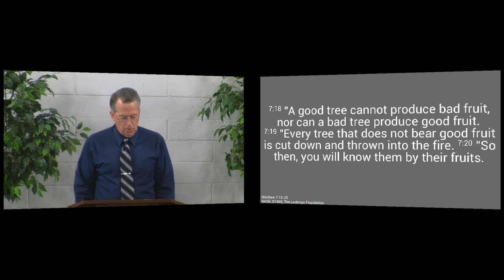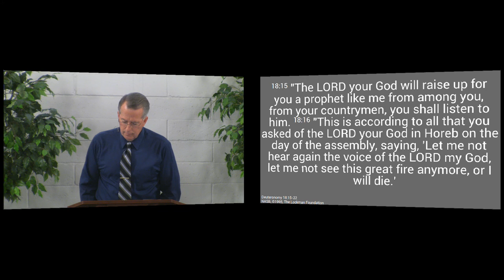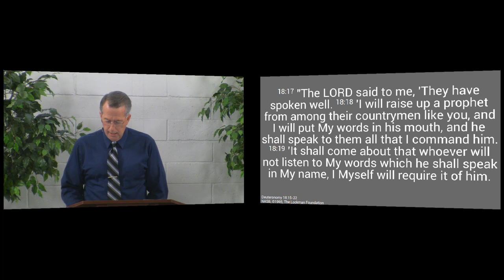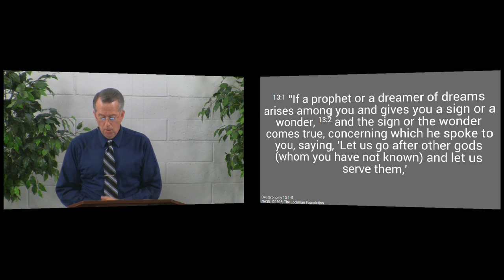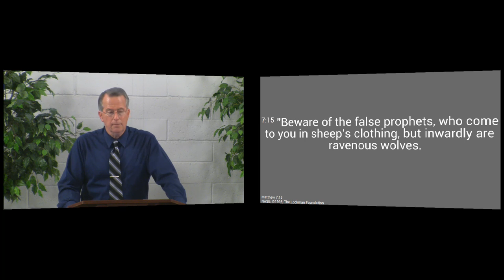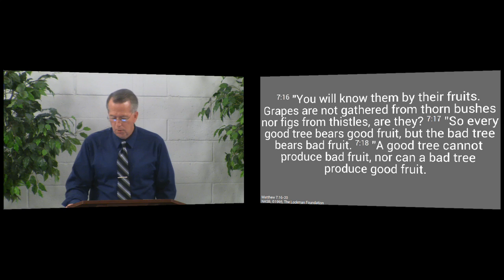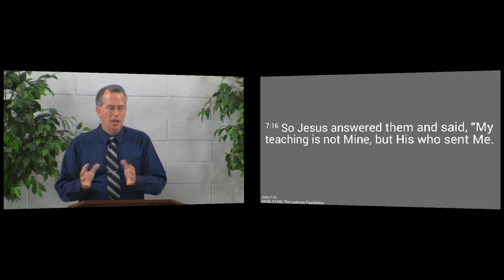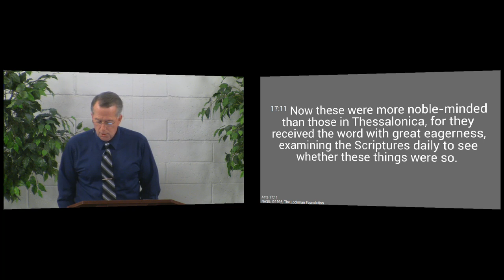150913pm - How to Recognize a False Prophet - Matthew 7:15-20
You can recognize a false prophet by his self-centeredness, his teaching, and the fruit his teaching bears.